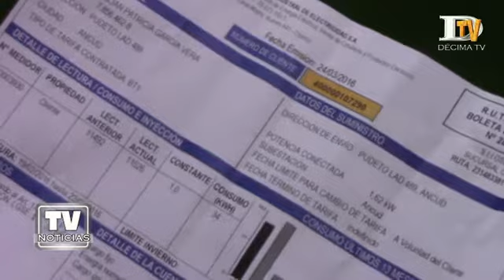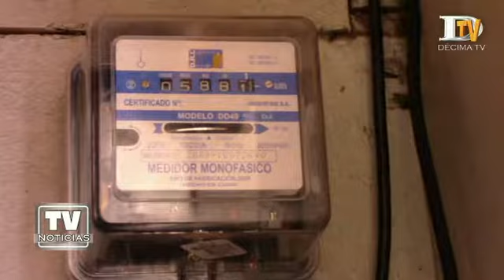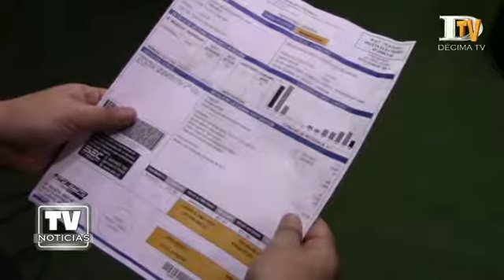Diputado Santana y sus reparos frente a la Ley de Equidad Tarifaria de la Luz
Hace unos días entró en vigencia la Ley de Equidad Tarifaria. En el caso de la región de Los Lagos, el diputado RN por la Región de Los Lagos, Alejandro Santana Tirachini, informó que el promedio de reducción del pago en sus cuentas de luz en los cerca de 295 mil clientes llegará al 33%, siendo valorables – dependiendo de la empresa que entrega el servicio – aquellas reducciones en las comunas de Chaitén, Futaleufú, Palena, Los Muermos y San Pablo cuya variación llegará a un descuento superior al 50% y en los casos de Fresia, Los Muermos, Maullín y Puerto Montt, sobre el 90 por ciento. Santana agregó que resulta paradójico el caso de la comuna de Dalcahue que posee la generación eléctrica de 101 MW de potencia por medio de energía eólica del parque San Pedro, comuna en la que en vez de bajar las tarifas, las cuentas subirán por lo que enviará un oficio para que el Ministerio de Energía aclaré esta diferencia negativa.